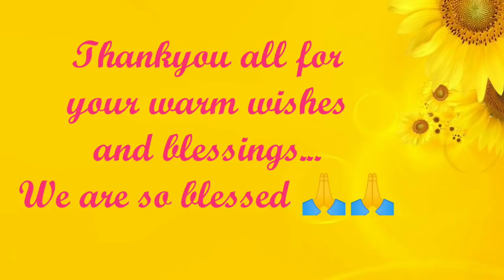అమ్మ వంట || WEDDING ANNIVERSARY VLOG || TAMARIND RICE RECIPE || BAKED CAKE FOR OURSELVES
Hello friends,

This is Joshna. I am a new upcoming youtuber...I do fashion related videos, cooking videos, DIYs, crafts and also vlogs...

Thankyou for being part of my journey🤗🥰
Keep smiling...😊

With Love,
Joshna❤️